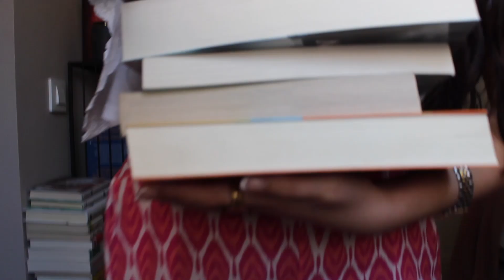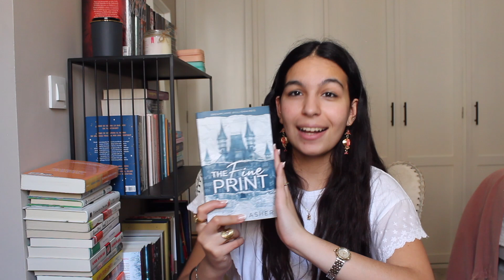wrap up abril + tbr mayo💞📖🌷🎧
Mi wishlist de amazon

Besos!💋